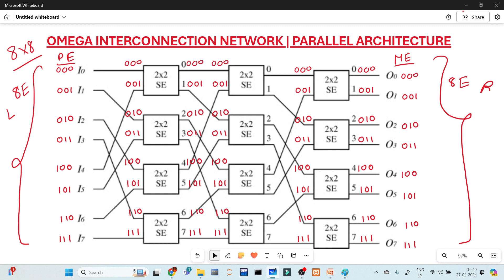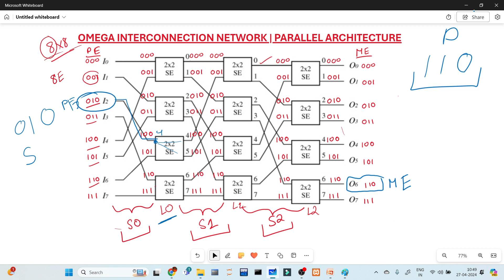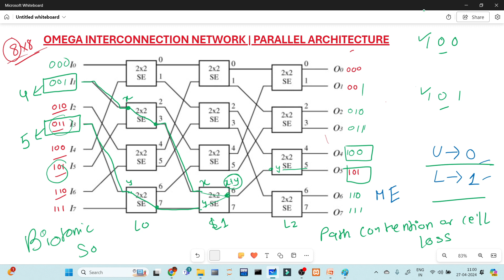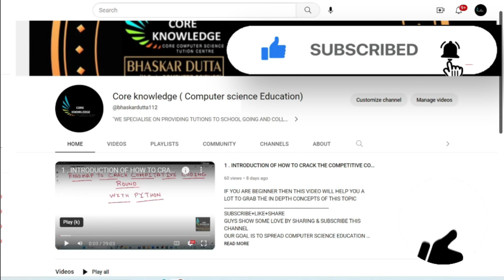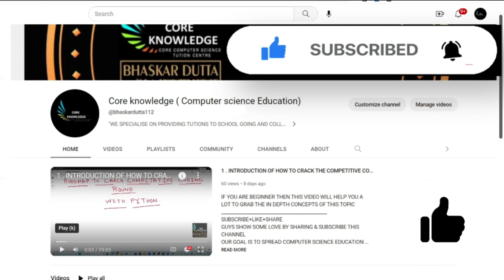OMEGA INTERCONNECTION NETWORK | PARALLEL ARCHITECTURE (BANGLA)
GOOGLE MAP LOCATION OF OUR COCHINE CENTER :-